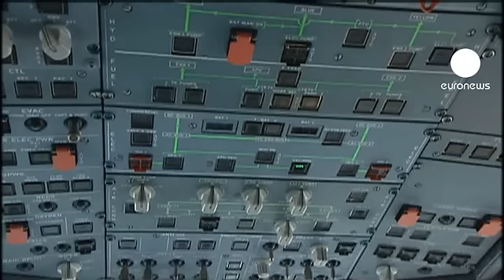ЕС уверен, что правительство США продолжает...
Еврокомиссия считает, что американская компания Boeing продолжает получать госсубсидии, несмотря на запрет, вынесенный судом ВТО в конце прошлого года.

В заявлении Евросоюза, направленном в ВТО, высказывается требование предоставить ЕС право ввести против США коммерческие санкции в размере 12 млрд. доларов в год.

Жалоба стала очередным ходом ЕС в 8-летней войне за субсидии между двумя крупнейшими в мире производителями самолетов.

Суд ВТО обнаружил, что власти США выделили не менее 5 млрд. долларов  компании Boeing, но в Airbus уверены, что эта сумма занижена в 4 раза. Европейцы считают, что эти деньги  могли пойти на разработку Boeing-787 Dreamliner.

В марте прошлого года ВТО выяснило, что и Airbus получила субсидии на сумму 18 млрд. долларов. Однако руководство Airbus заявило, что деньги были взяты в кредит и скоро компания их вернет.